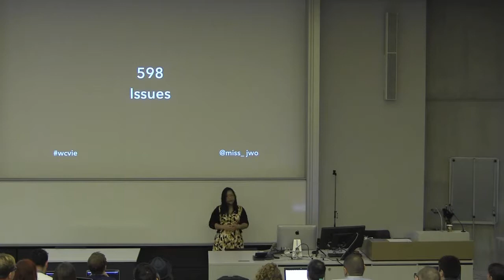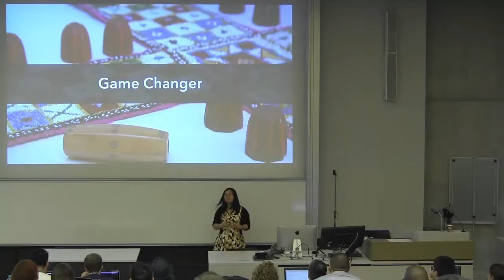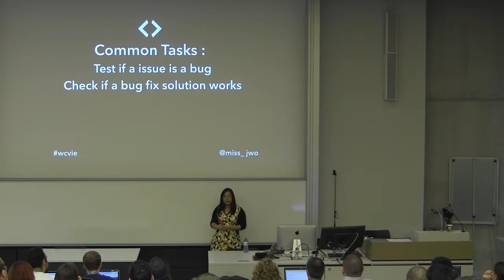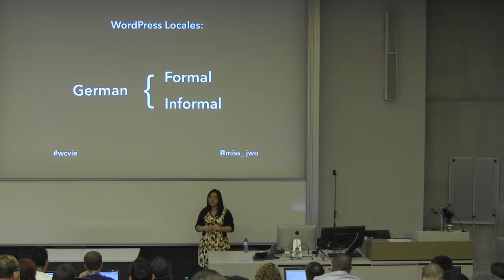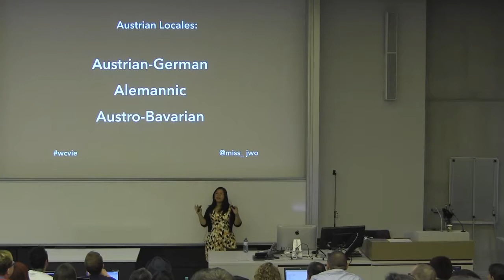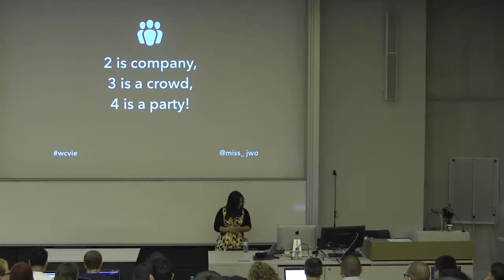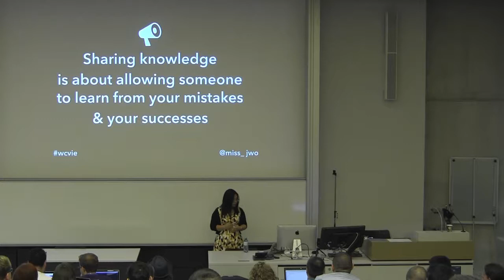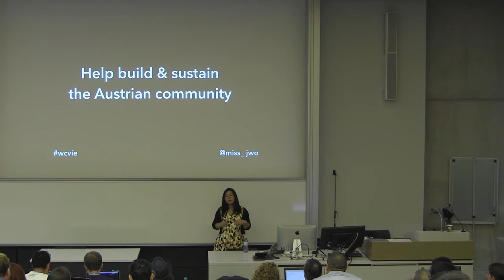Jenny Wong: Contributing to WordPress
When someone tells you that anyone can contribute to WordPress you may not believe them, but in this talk I will show you how this is true.
Jenny will show you how you do not have to be a developer to contribute back to the open source project we all love so much, explain the different ways this is possible, how to set up and upcoming events that makes contributing back so easy.
This talk is aimed anyone, regardless of skill set and ability, who has not contributed to the WordPress project or any open source project before.